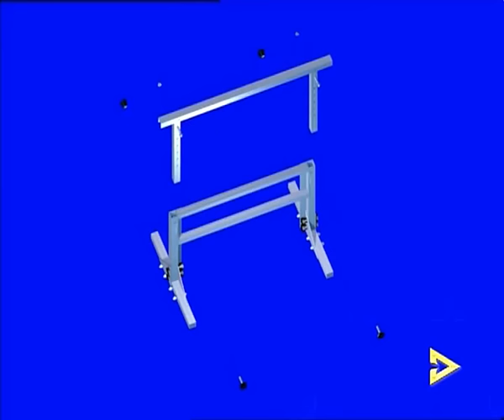Ausziehbock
Die praktischen Helfer, um große Gegenstände zu bearbeiten. Durch die zwei verschieden großen ineinander verschiebbaren Vierkant-Profile ist auch die Höhe optimal nach der Größe des Gegenstandes und des Bearbeiters einstellbar.